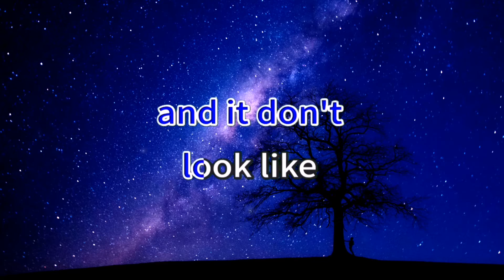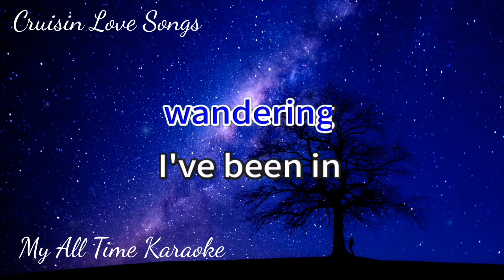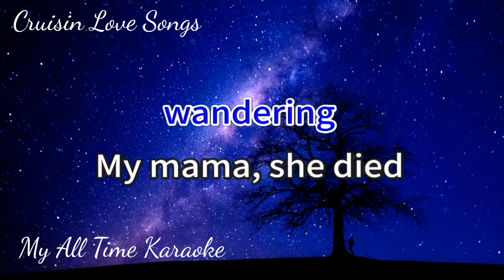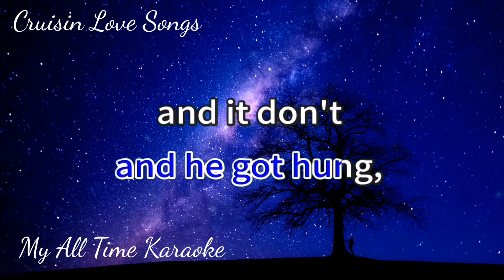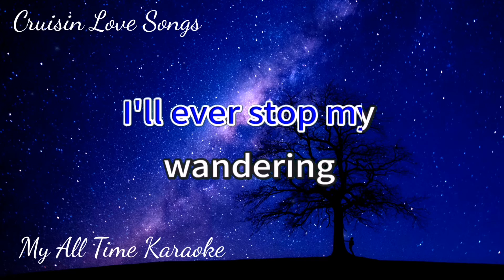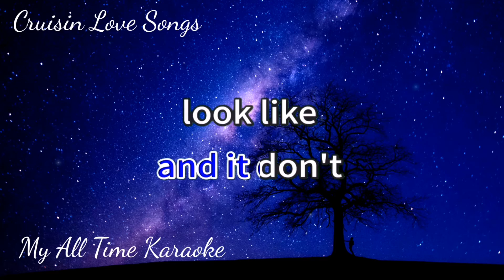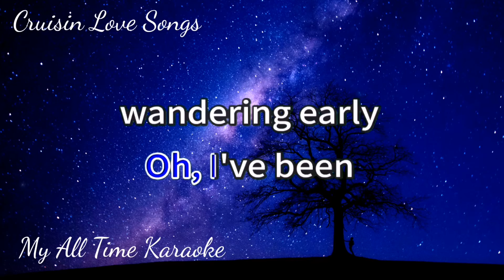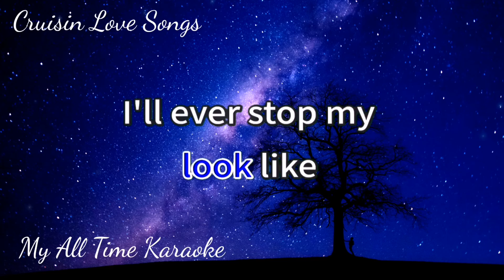WANDERING - JAMES TAYLOR (karaoke version)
- LYRICS - .